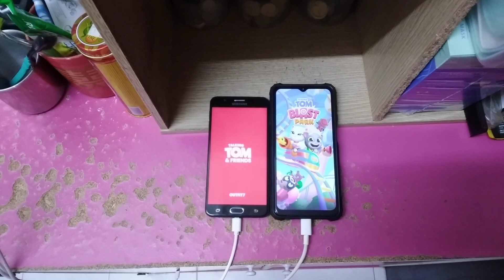Talking Pierre & Talking Tom Blast Park Echo 22930